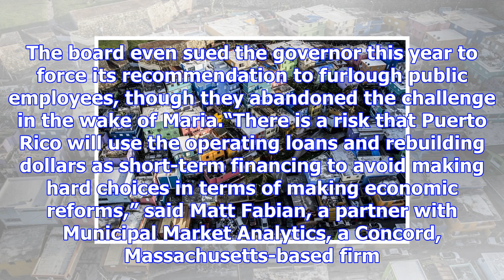Puerto rico still waits for $4.9 billion from u.s. treasury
Over two months after Hurricane Maria devastated Puerto Rico, the island’s government still hasn’t r...